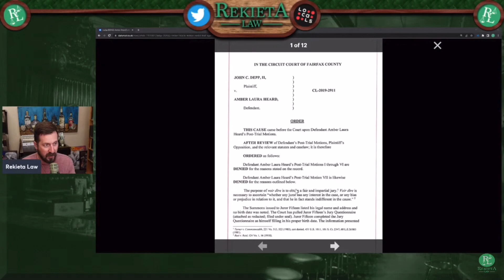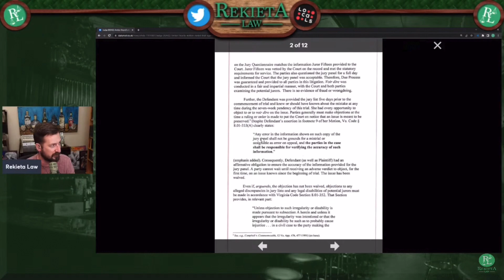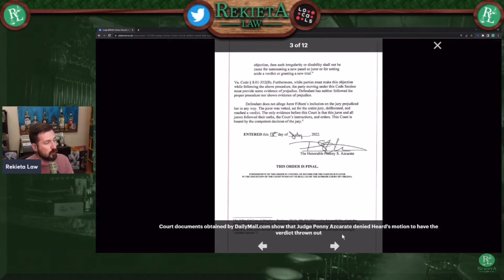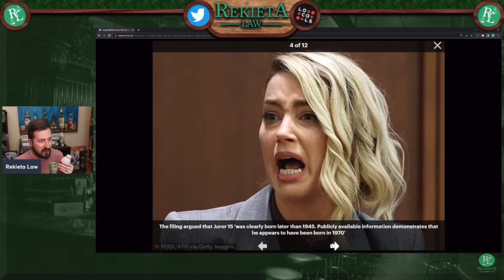Goodbye Amber Heard